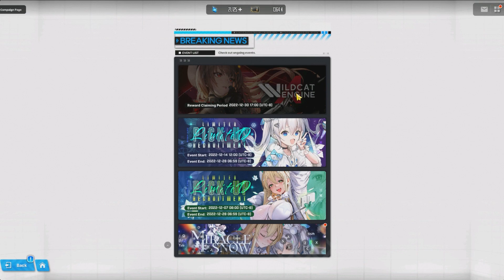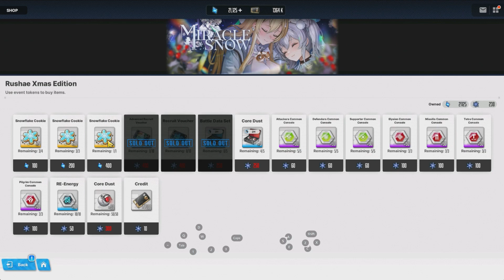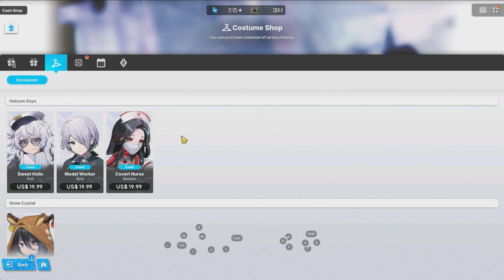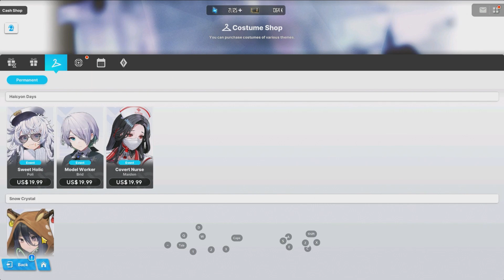*DONT WAIT! LAST CHANCE FOR ALL THESE THINGS* Finish Them Before They Go (Nikke: Goddess Of Victory)